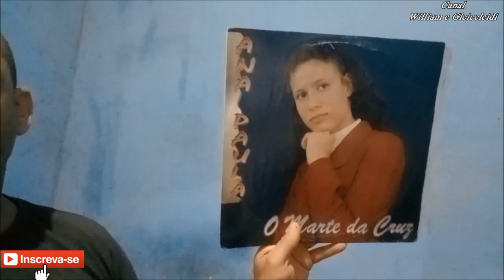Ana Paula - Santo Espírito 1992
Olá Amigos e Visitantes do Canal Tudo Bem? Hoje Venho Mais Uma Vez Publicar Louvor Antigo no Canal e Desta Vez Indo Ao Fundo do Báu, Matando Saudades Canção Que Marcou o Passado e Hoje nós Recordamos Ouvindo Aqui... Fico Por Aqui... Um Abraço Deus Abençoe a Todos!!!